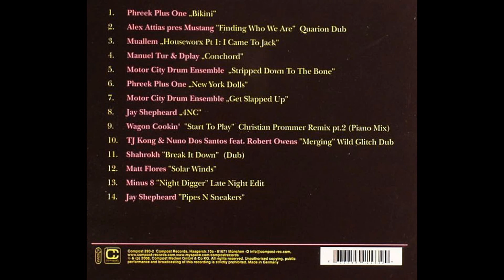Mustang (Alex Attias) feat.Colonel Red - Finding Who We Are (Quarion Dub Mix)